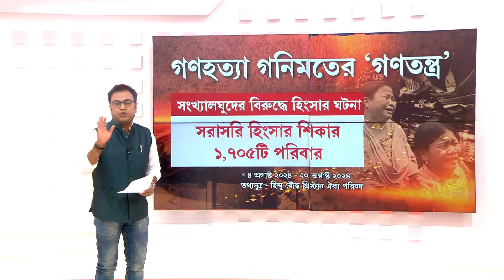'বাংলাদেশের ছাত্র আন্দোলনের পিছনে আছে দুটো বড় শক্তি আমেরিকা আর চিন।': দীপাঞ্জন চক্রবর্তী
Anirbaner Agniban | 'বাংলাদেশের ছাত্র আন্দোলনের পিছনে আছে দুটো বড় শক্তি আমেরিকা আর চিন। তাদের সম্পূর্ণ উদ্দেশ্য সামরিক সুরক্ষা': প্রাক্তন NSG কর্তা দীপাঞ্জন চক্রবর্তী

'অনির্বাণের অগ্নিবাণ’

রিপাবলিক স্বাধীন।
রিপাবলিক নির্ভীক।
আপনিই রিপাবলিক।